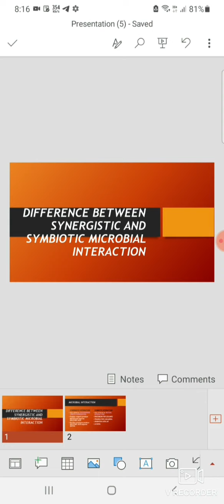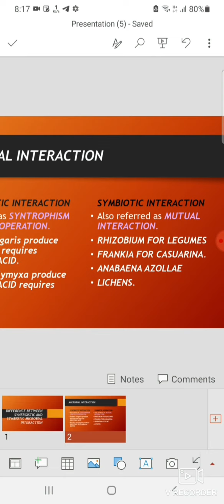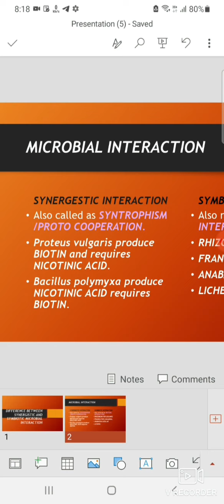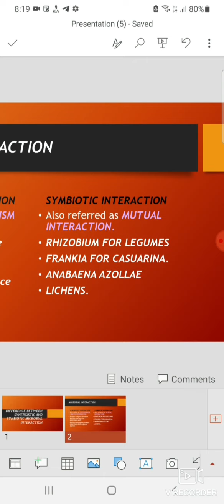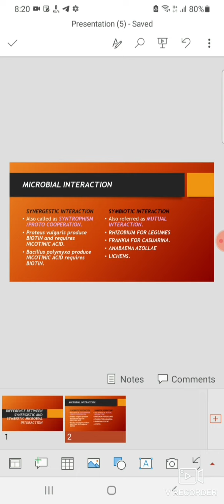DIFFERENCE BETWEEN SYMBIOTIC AND SYNERGISTIC INTERACTION IN MICROBES